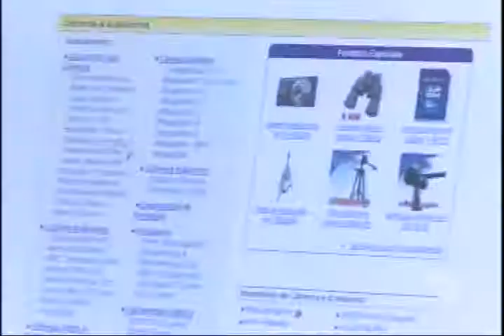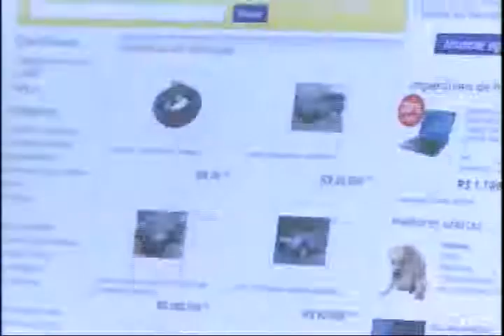A partir do mês de abril será cobrado imposto para compras pela internet